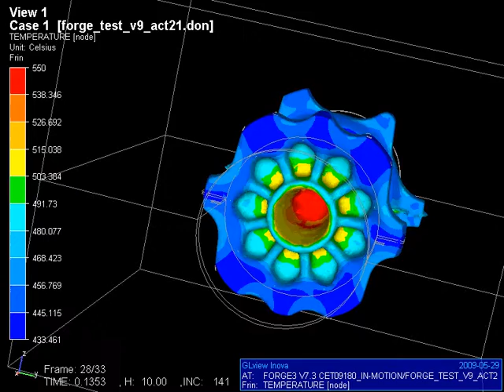Simulazione Forgiatura Mozzo analisi Temperatura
Simulazione Forgiatura Mozzo in Al7075 T6 analisi delleTemperature